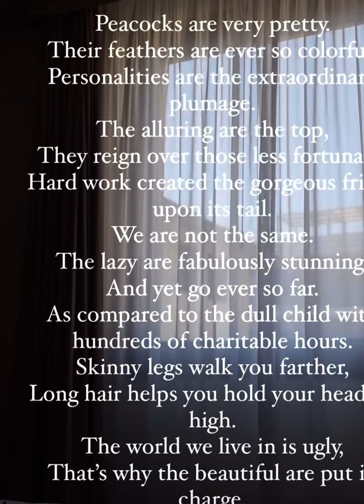People who like Aphex Twin